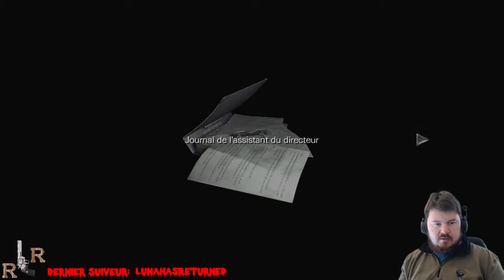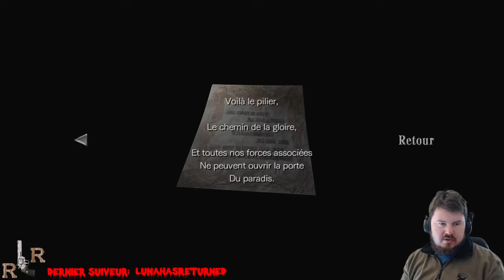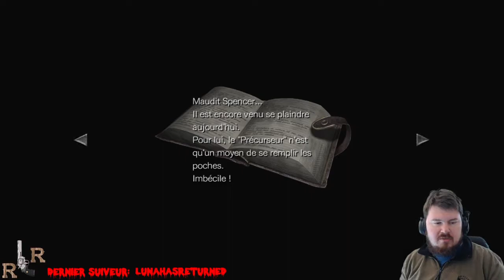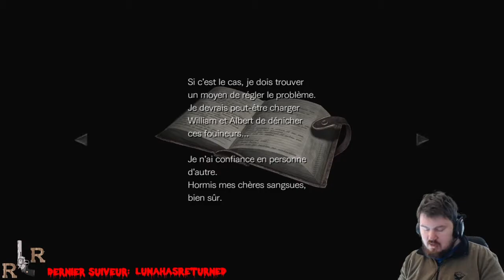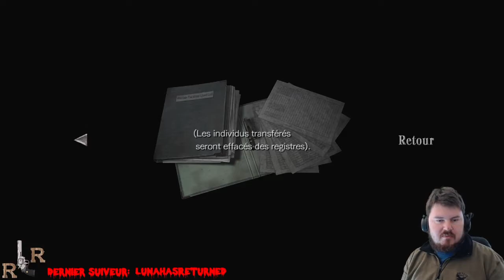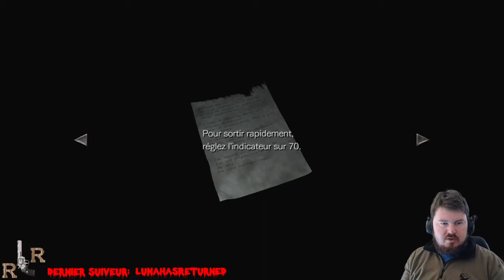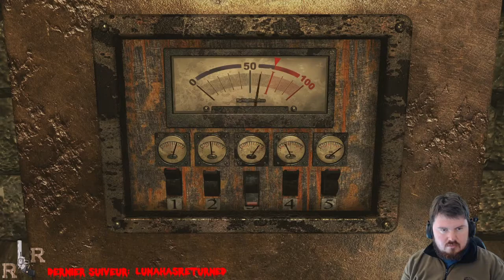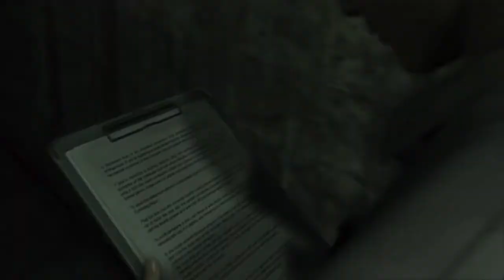Resident evil 0 (3) Complotistes